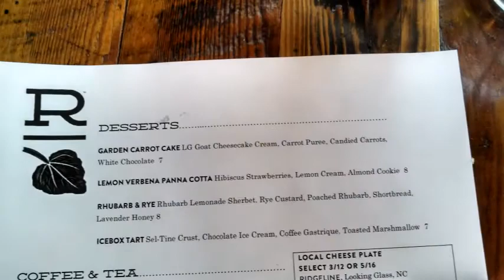DESSERT AT THE RHUBARB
A special occasion for two members of The Whole Salamander Collective.
Desserts pictured here:  Lemon Verbena Panna Cotta and Garden Carrot Cake.  (Dinner was incredible too!)
What're you waiting for?  Come visit Asheville!